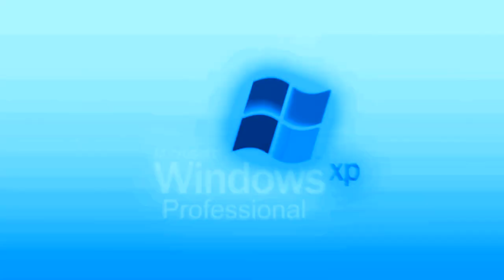(REQUESTED) Full Best Animation Logos in PlasmaRays 1.0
Requested by ASTOT